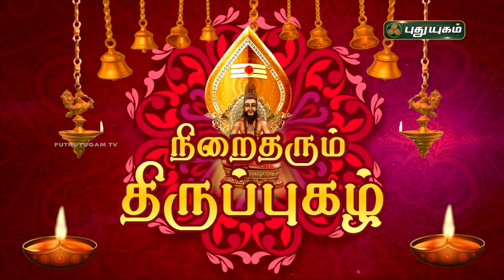நிறைதரும் திருப்புகழ்! பகுதி - 35 | விளக்கவுரை | Thiruppugazh | Arunagirinathar | PuthuyugamTV